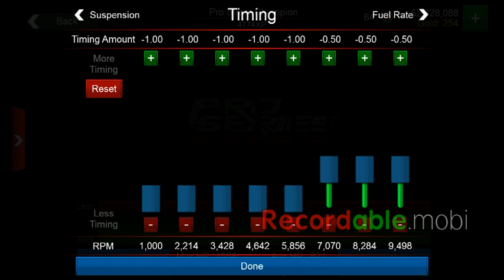Pro Series Drag Racing first gen camaro blower tune 5.925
Timing and fuel are different for all cars and all devices mine will not work for yours. Dynos are the best way to tune your cars to exact run, but there are ways to do it without them, GamemasterEV3 has videos out that can show you how to do so.